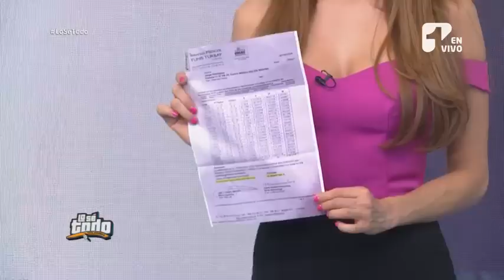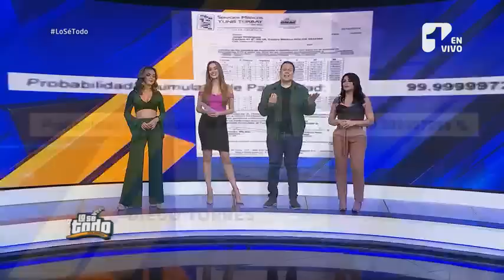"Mi papá sabe cómo me siento": Diego, el hijo de Gregorio Pernía